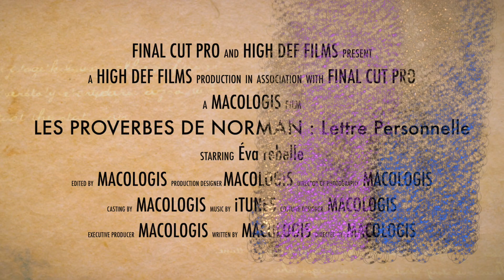LES PROVERBES DE NORMAN (Lettre Personnelle by Norma Bates)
Sixième épisode d'une série consacrée aux meilleurs proverbes et citations de nos grands auteurs ou compositeurs. Aujourd'hui une variation sur les "cachotteries stupides" de certains désiquilibrés.

Série de pure fiction. Toute ressemblance avec des personnes existant ou ayant existé serait purement fortuite. Quoique.

Crédits Audio :
- Audionautix : Zachariah Hickman Mourning Dove
- YouTube Music : Still not rite Noir et Blanc vie
- Audionautix : House of Evil